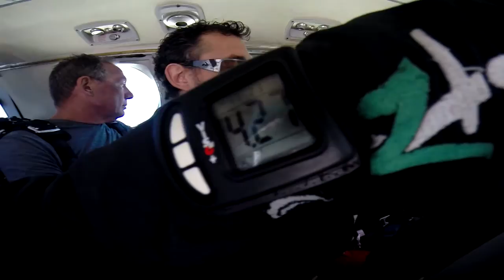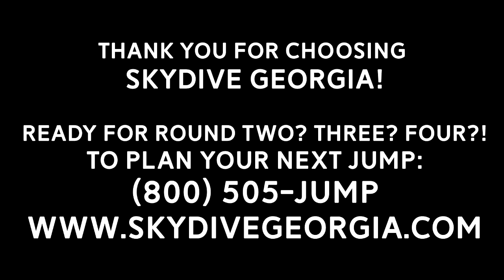Tandem Skydiving! Jason from Canton, GA at Skydive Georgia!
Another fun fantastic tandem skydive at Skydive Georgia! Watch Jason from Canton, GA experience Tandem Skydiving with the best in the business!